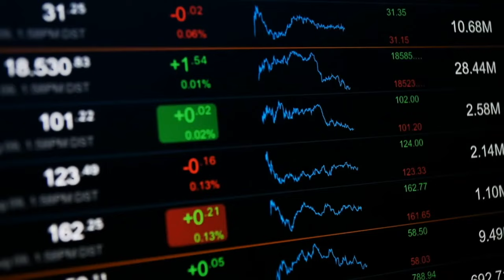Self-Investment Secrets to Massive Success | Dan Sullivan’s Expert Guidance Revealed!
​In today's episode, we had the honor of hosting Dan Sullivan, the founder and president of The Strategic Coach Inc. With over 40 years of experience as a speaker, consultant, strategic planner, and coach to entrepreneurial individuals and groups, Dan is a true visionary in the world of business.

Dan's ability to simplify complex concepts and provide actionable strategies will surely resonate, offering practical insights that can be applied immediately to enhance your business performance. His dedication to empowering entrepreneurs to embrace their unique strengths and leverage them for success is truly inspiring.

Throughout the episode, Dan shared his deep insights into entrepreneurship and his strong belief in its power to transform lives. He discussed the core principles behind his successful coaching program at Strategic Coach®, emphasizing its focus on helping entrepreneurs achieve their fullest potential both in their businesses and personal lives.

Dan also delved into his extensive body of work, he highlighted the importance of continuous growth and improvement, Dan's wealth of experience and wisdom truly made this episode an invaluable resource for entrepreneurs striving for success in both their professional and personal endeavors.

Tune in and discover the secrets to unlocking your full potential with Dan Sullivan.

In this episode, we talked about:
1. His background and over 40 years of experience as a speaker, consultant, and coach to entrepreneurial individuals and groups.
2. The two the concepts about freedom, both in business and personal life
3. The significance of self-investment in personal and professional development.
4. Value of continuous learning, skill acquisition, and personal growth in entrepreneurship